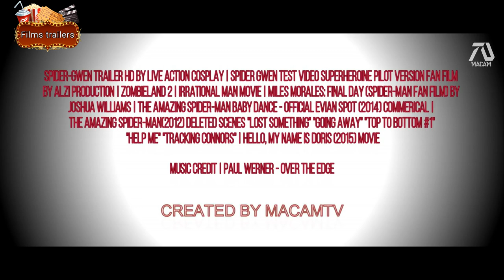Sony's Spider Gwen Trailer 2020, Jordana Brewster, Michelle Rodriguez, movie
My fan trailer plot is about when...Gwen Stacy gets bitten by a spider and receives powers. She soon learns to master it and made her own outfit. Suddenly a supernatural event occurs that lead her into another universe. Coincidentally she arrives in Earth 107, the world of another Gwen Stacy that past away. She meets a guy name Peter Parker a.k.a Spider-Man.

Emma Watson - Gwen Stacy a.k.a Spider-Gwen
Andrew Garfield - Peter Parker a.k.a Spider-Man

Spider-Gwen was one of the names hinted by Sony to be making soon. Many has done a Spider-Gwen fan trailer but not much with the actual Gwen Stacy in the big screen played by Emma Stone. But this Gwen Stacy is not from TASM universe.

This concept is all about bringing in Gwen Stacy in TASM universe. This means Andrew Garfield will be back as Spider-Man. Ofcourse this concept is about Gwen so I added a quick origin scene in the beginning.

The beginning and ending you will see a portal, this was an original edit of me. I wanted to make it look like she came out of another universe. If this is TASM universe it means that original cast will be in it, so I added the Aunt May from TASM movies.

All the clips used  in here are from other movies, commercials, deleted scenes from TASM and fan films of Gwen Stacy. I then added wordings like "Sony Pictures Presents" to bring life to the trailer's montage.

I like this concept because it connects with the Spider-Man Verse which includes all Spider-Man like, Tom Holland and Tobey Maguire. This is also the first time I included Miles Morales in my trailers, this is a foreshadow to the Spider-Man verse.

►Footage Used:
Spider-Gwen Trailer HD by Live Action Cosplay | Spider Gwen Test Video Superheroine Pilot Version Fan Film by Alzi Production | Zombieland 2 | Irrational Man movie | Miles Morales: Final Day (Spider-Man Fan Film) by Joshua Williams | The Amazing Spider-Man Baby Dance - Official Evian Spot (2014) Commerical | The Amazing Spider-Man(2012) Deleted Scenes "Lost Something" "Going Away" "Top to Bottom #1" "Help Me" "Tracking Connors" | Hello, My Name Is Doris (2015) Movie

JordanaBrewster
comic Books